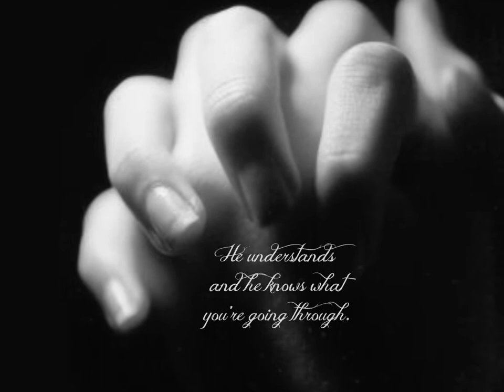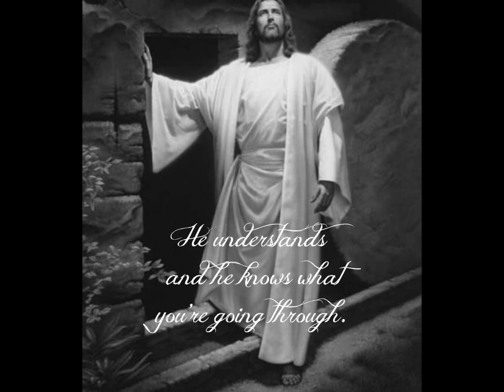Turn to him by Gabrielle Ames (Original song)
The words and music for this song are written by and belong to Gabrielle Ames.